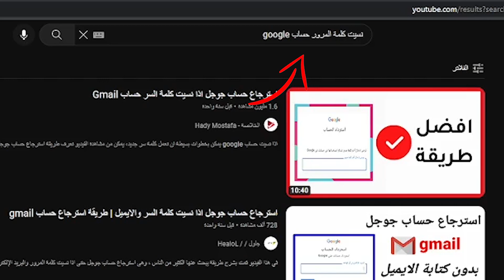بدءَ تصوَّيت الأن وربح نقاط | طريقة تسجيل الدخول موقع Brawl Stars Esports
رسالة شكر❤️❤️
شكرا لكل شخص دعمني أو كتبلي تعليق حلو شكرا لكل شخص شجعني للأمام وانا مستمر بدعمكم وبتشجيعكم وتفاعلكم
سبحان الله وبحمده سبحان الله العظيم
أستغفر الله من كل ذنب أذنبته
  وماتوفيقي إلا برب العالمين☝️
لاتنسى اللايك والاشتراك:)  فعل زر الجرس عشان توصلك الفيديوهات الجديدة ❤️
نستطيع نوصل 100000 مشترك🔥
براول ستارز#BrawlStars#ماينكرافت#ماين كرافت#فورتنايت#فورت نايت#fortnite#
.Minecraft.
الإتجاه_لمعكوس A H M E D#بروال_ستارز#كل_الأتجاهات